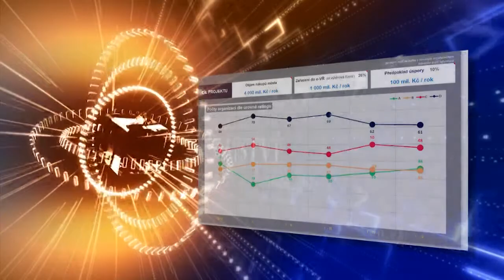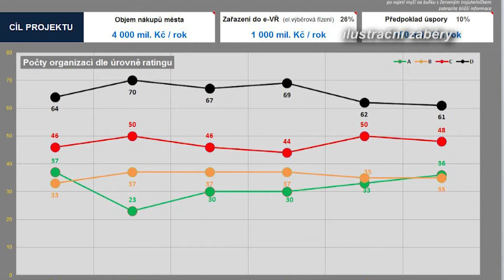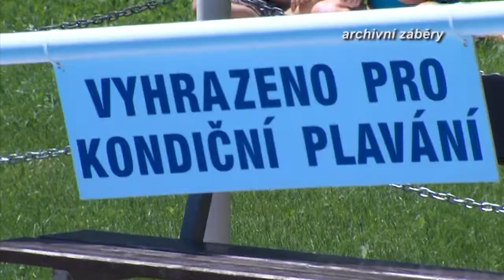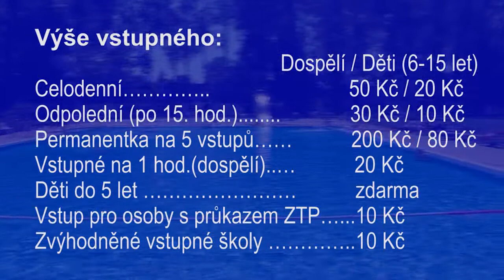Zpravodajství 11. 6. 2013